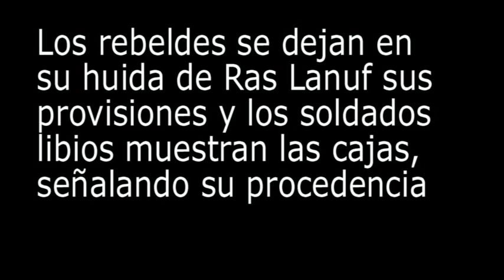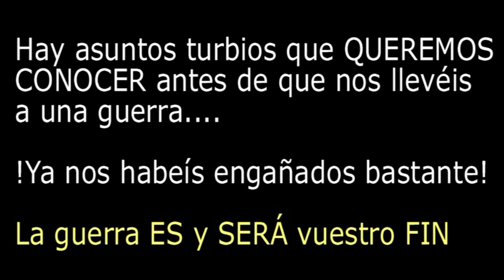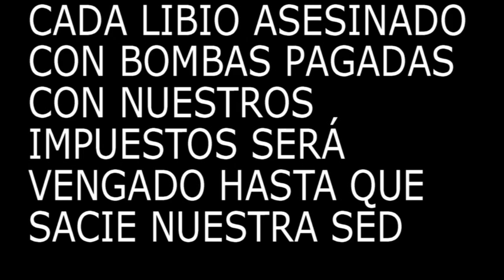LibyaLeaks: ¿Conspiración contra Libia?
Parece de sentido común saber bién lo que pasa antes de emrprender ninguna guerra contra Libia. Tanta prisa por atacar solo demuestra la participación en la conspiración.